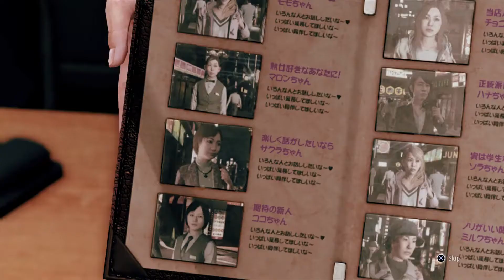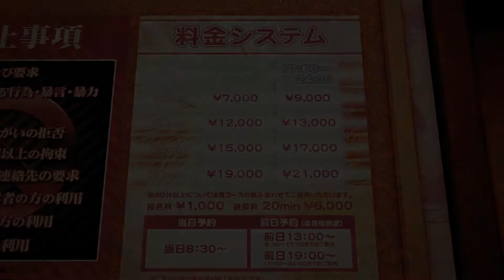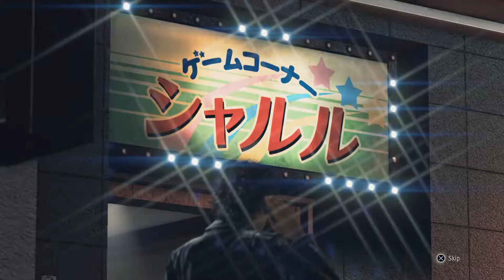Judgment part 6: The Yakuza No Commentary